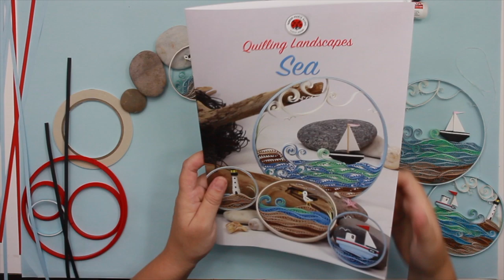Quilling Landscapes Sea | Karen-Marie Klip & Papir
We look back on the summer! The maritime theme is popular amongst many. We love the fresh colours of the sea and beautiful motifs such as ships, lighthouses, seagulls etc. Here we have gathered everything in small round hangings with landscapes that create a maritime atmosphere 🌊

Karen-Marie Quilling
Quilling is a paper hobby for creatives and it’s easy to get started. The main material are paper strips of different widths (e.g. 3mm, 5mm, 10mm, 15mm and 35mm). The strips are rolled, wound, shaped and sometimes cut as well. The most widely used tools is our quillingpen, quillingcomb, form finger, circle template, tweezers, pins, scissors, foamboards and gauges. Amazing works can be created with quilling figures and techniques. Quilling is great for the fine motor skills – and it is not difficult, therefore everybody can quill. However, for children we recommend to be around 8 years old to develop the skills for quilling. Some of the most popular quilling techniques are penquilling, 3D-quilling and combquilling. ”Mindful Quilling” is a fantastic way to reduce stress, since many feel calm while quilling. It’s almost like meditation to complete stars or mandalas with different colours and shapes. Our tip: If you would like to try quilling for the first time but you don’t have the materials or tools, then try with narrow strips and a toothpick – it’s not ideal but it’s better than nothing. But if you want to be more professional we recommend to buy our kits where we include all the necessary materials – you can find a great selection on our

Karenmarie Quilling
Quilling ist ein Papierhobby für Kreative und der Einstieg ist einfach. Das Hauptmaterial sind Papierstreifen mit verschiedenen Breiten (z.B. 3 mm, 5 mm, 10 mm, 15 mm und 35 mm). Die Streifen werden gerollt, gewickelt, geformt und manchmal auch geschnitten. Das am häufigsten verwendete Werkzeug ist unser Quillingpen, Quillingcomb, Formfinger, Circle Template, Pinzette, Stecknadel, Schere, Foamboard und Messplatten. Mit Quillingfiguren und – techniken lassen sich erstaunliche Werke schaffen. Quilling ist für die Feinmotorik großartig – und es ist nicht schwierig, deswegen kann jeder quillen. Für Kinder empfehlen wir jedoch, etwa 8 Jahre alt zu sein, um die Fähigkeiten zum Quillen zu entwickeln. Einige der beliebtesten Quilling-Techniken sind Penquilling, 3D-Quilling und Combquilling. "Mindful Quilling" ist fantastisch um Stress abzubauen, da sich viele beim Quillen ruhig fühlen. Es ist fast wie Meditation, Sterne oder Mandalas in verschiedenen Farben und Formen zu vervollständigen. Unser Tipp: Wenn Sie zum ersten Mal das Quillen ausprobieren möchten, aber keine Materialien oder Werkzeuge haben, probieren Sie es mit schmalen Streifen und einem Zahnstocher – es ist nicht ideal, aber besser als nichts. Wenn Sie aber professionell sein möchten, empfehlen wir Ihnen, unsere Kits zu kaufen, in denen alle erforderlichen Materialien enthalten sind. Eine große Auswahl finden Sie auf unserer

Quilling er en papirhobby for kreative og det er let at komme i gang. Materialet er papirstrimler med forskellige bredder (f.eks. 3mm, 5mm, 10mm, 15mm og 35mm). Strimlerne rulles, vikles, formes og nogle gange klippes der også. De mest anvendte værktøjer er vores quillingpen, quillingcomb, formfinger, circle template, pincet, nipsenåle, saks, foamboar og måleboards. Fantastiske værker kan skabes med quillingfigurer og teknikker. Quilling er godt for finmotorikken – og det er ikke svært, så alle kan være med. Dog til børn anbefaler vi at være omkring 8 år for at udvikle færdigheder til quilling. Nogle af de mest populære quilling teknikker er penquilling, 3D-quilling og kamquilling. "Mindful Quilling" er en fantastisk måde at reducere stress, da mange føler en stor ro mens de quiller. Det er næsten som meditation at lave stjerner eller mandalas med forskellige farver og former. Vores tip: Hvis du gerne vil prøve quilling for første gang, men du mangler materialer eller værktøjer, så afprøv med smalle papirstrimler og en tandstik - det er ikke optimalt, men det er bedre end ingenting. Hvis du vil være mere professionel, anbefaler vi at købe vores kits, som indeholder alle de nødvendige materialer – du kan finde et stort udvalg på vores hjemmeside